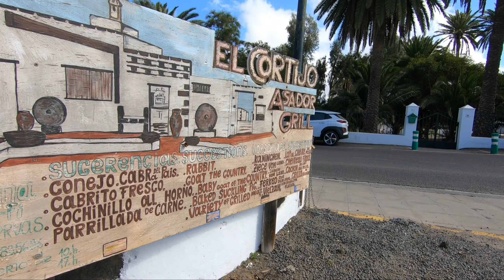Lanzarote in one day / Lanzarote en un día / Lanzarote en une journée /Lanzarote an einem Tag 🌞🌴🌅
Disfruta :)
Profitez-en :)
Genießen :)